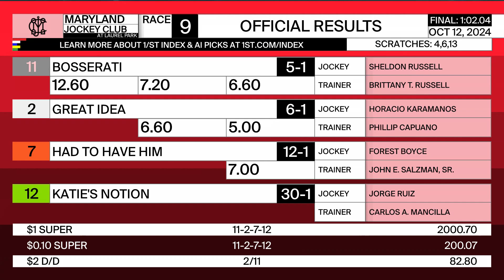LAUREL PARK 10 12 2024 RACE 9